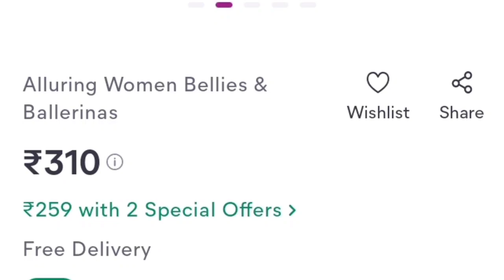Meesho finds Stylish casual shoes👞 👢||Affordable price#meesho#meeshofinds#amazon#shoesfashion#viral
Today in this video , I'm sharing meesho finds Stylish casual shoes affordable price .

Xoxo
Divaa Bindi 🔴